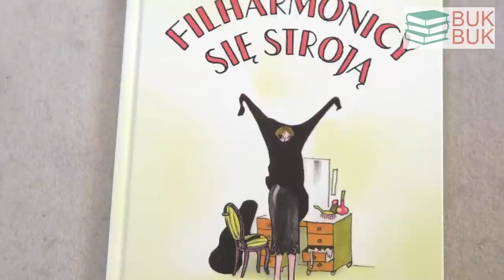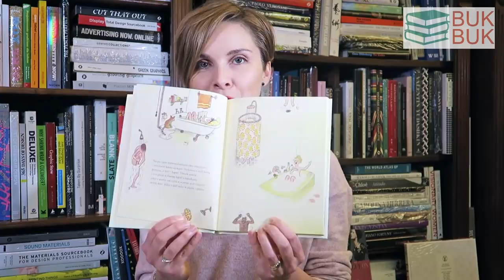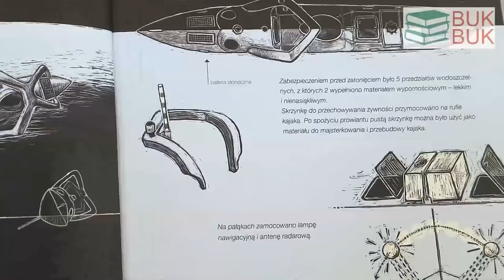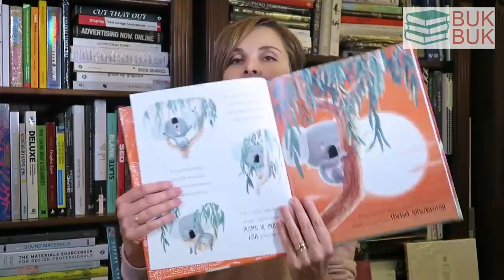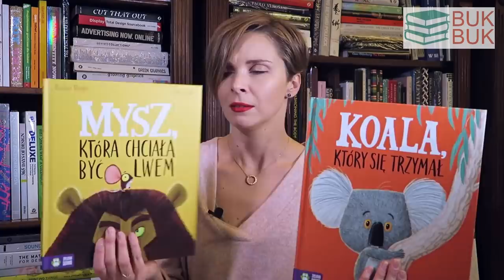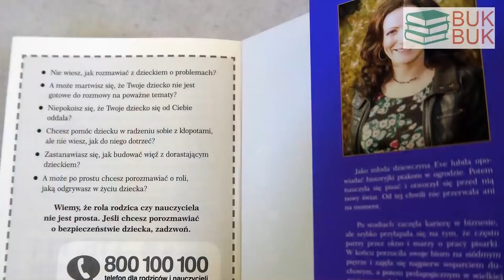Nowości dla dzieci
Dziś nowości video.  Tym razem wyłącznie dla młodych czytelników.

Filharmonicy się stroją
Karla Kuskin
Ilustrator: Marc Simont
Wydawnictwo Muchomor

Doba na oceanie
Jak przepłynąć Atlantyk kajakiem?
Agata Loth-Ignaciuk
Bartłomiej Ignaciuk
Wydawnictwo DrugaNoga

Mysz, która chciała być lwem
Koala, która się trzymał
Rachel Bright, Jim Field
Wydawnictwo Zielona Sowa

Krzywda
Historia moich blizn
Eve Ainsworth
Wydawnictwo Zielona Sowa